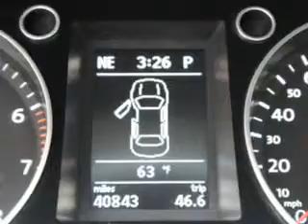Volkswagen CC, New Century Volkswagen- Glendale, CA 91204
Volkswagen CC, New Century Volkswagen you will love this Black 2009 Volkswagen CC, equipped with a 4 Cyl. engine and an automatic transmission with only 10,796 miles. enjoy an impressive 29 miles to the gallon on this great car with features like Cruise Control, Traction Control System, Power Driver's Seat, Rear Window Defroster, Turn Signal Mirrors, Power Door Locks, Power Windows, and much more. Enjoy the drive and have peace of mind in this 2009 Volkswagen CC. see us at New Century Volkswagen today!
miles-  10,796
vin- WVWML73C79E552019

1220 South Brand Boulevard
Glendale, California 91204